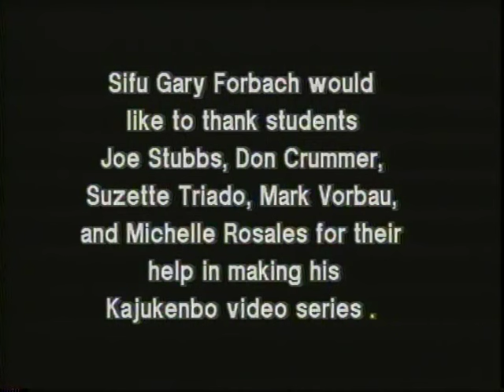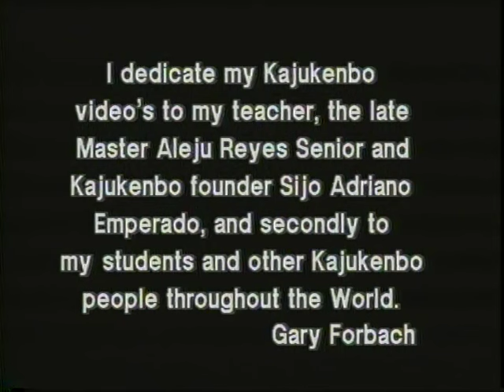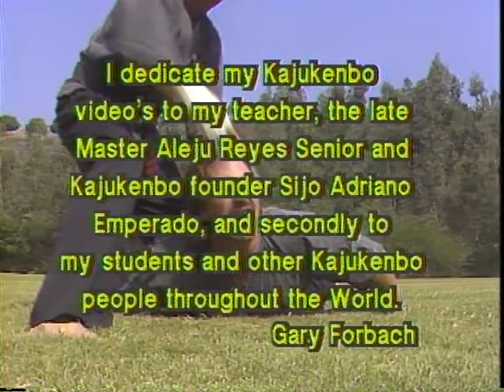Gary Forbach - Kajukenbo (Vol 5): Defensive Techniques Against Punch Attacks | BlackBelt Magazine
In this episode, join Gary Forbach who demonstrates techniques in Kajukenbo to effectively defend against various punching attacks.

From the creators of martial art styles to karate tournament heroes, to superstars on the silver screen, and everything in between, the Black Belt magazine YouTube channel features content from all over the martial arts spectrum.